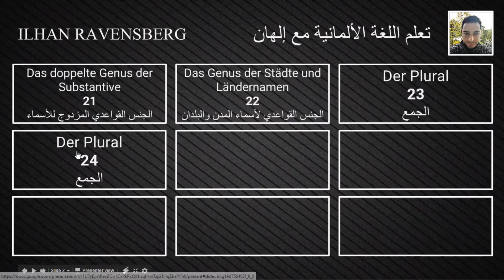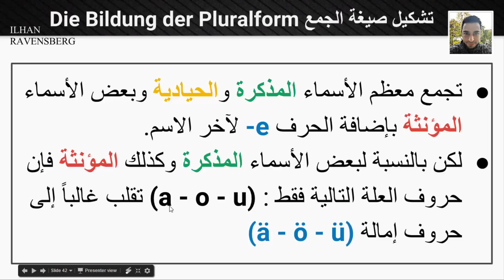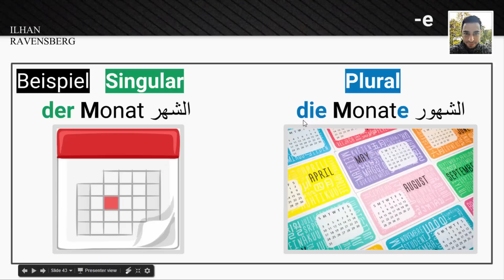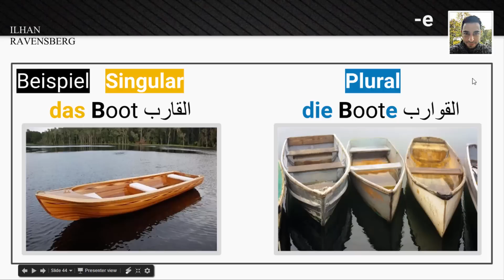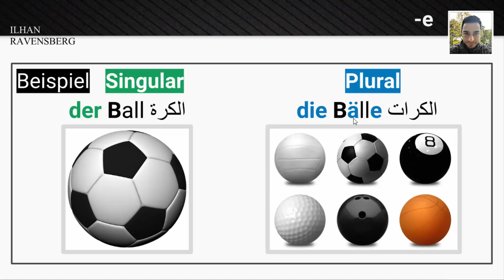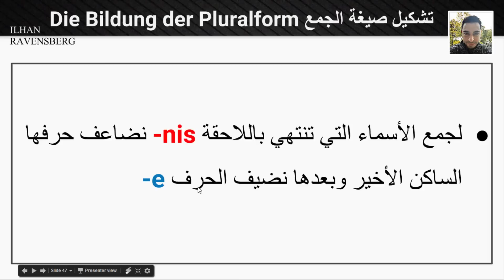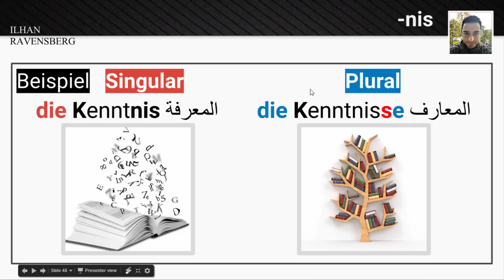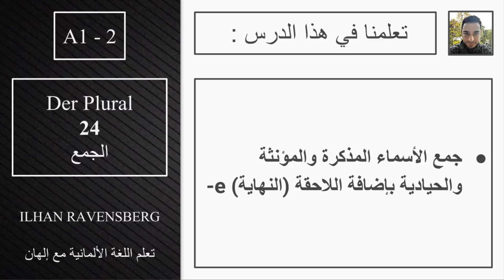تعلم اللغة الألمانية - الدرس 24 الجمع 2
A1-2
Lektion 24 Der Plural 2